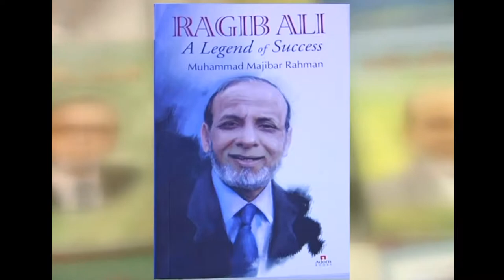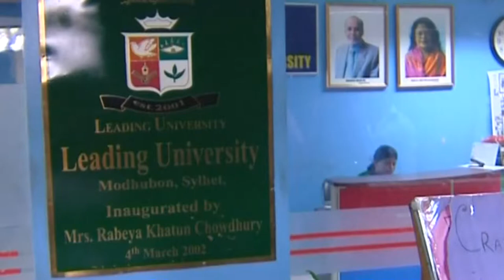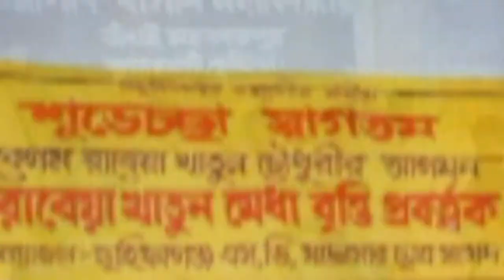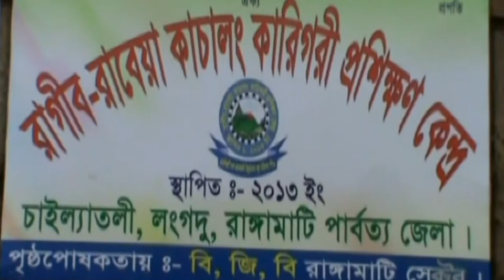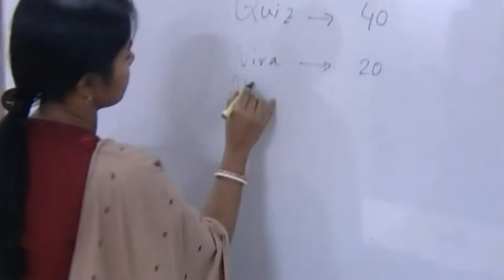গান - অন্তরে দানবীরের মহা সম্প্রীতি। গীতীকার ও সুরকার ফকির শাহ্‌ আলম